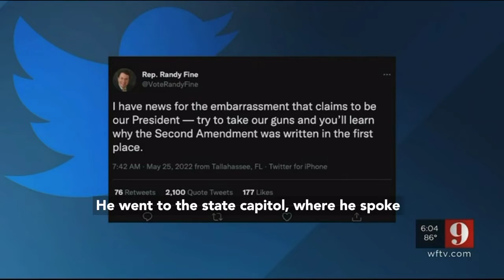Rep. Eskamani Responds to Ridiculous Tweet by Republican Colleague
Orlando Democratic Representative Anna Eskamani along with other House Democrats have condemned Fine’s comments.

“The tweet posted by Representative Randy Fine is dangerous,” she said. “It is adding to the violent rhetoric.”